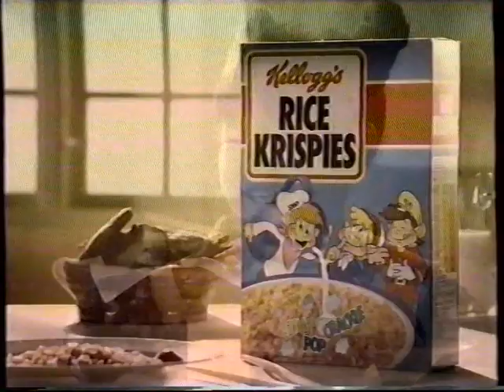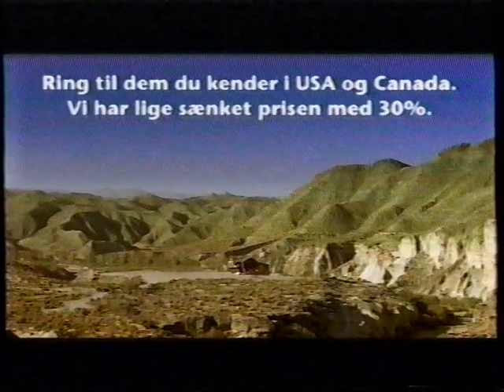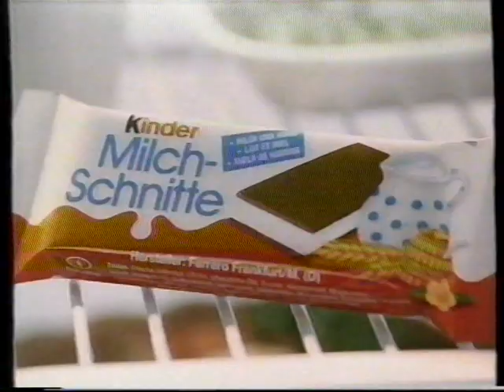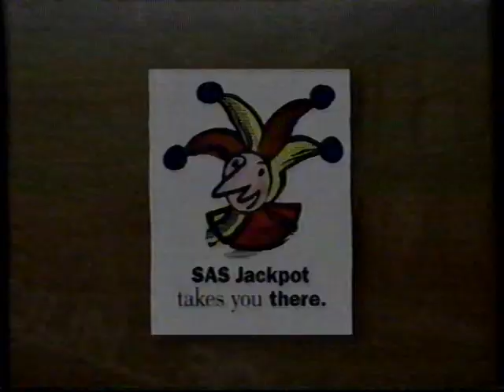TV2 reklamer fra omkring 1993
Denne er uploadet 1 gang før her til youtube. Men den originale uploader tillader genbrug. Så derfor får i den bare endnu engang :-)